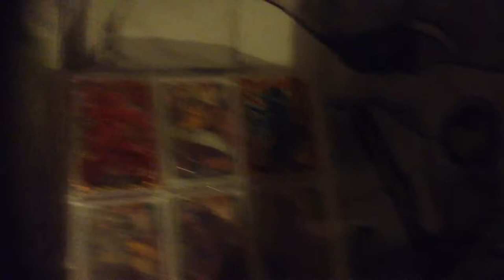Epic room tour